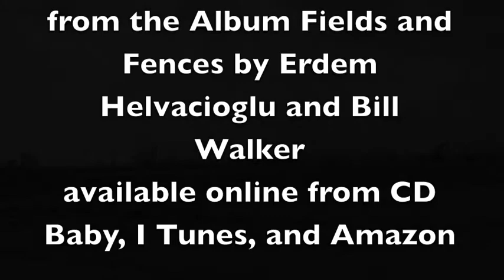The Boneyard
A track from the  CD " Fields and Fences" By Bill Walker and Erdem Helvacioglu, available at CD Baby, iTunes, and Amazon.video  footage of tapped out oil fields in Southern California, shot by Erdem Helvacioglu rendered in iMovie